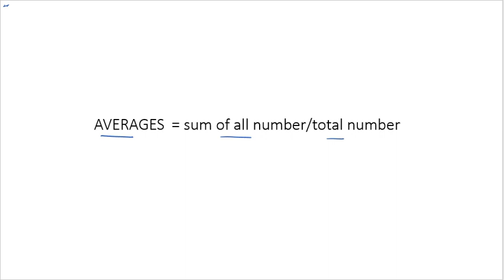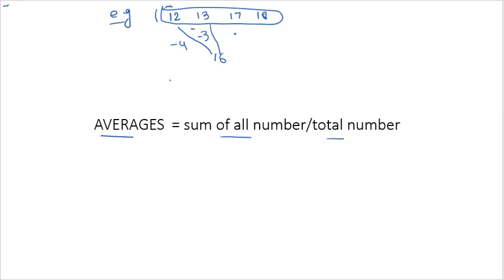Average (औसत ) Basic Concept // SSC CGL and CHSL , CSAT , STATE PSC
Average (औसत ) Basic Concept Important  For All Exam
Deviation Method
Quantitative Aptitude
Basic Concept